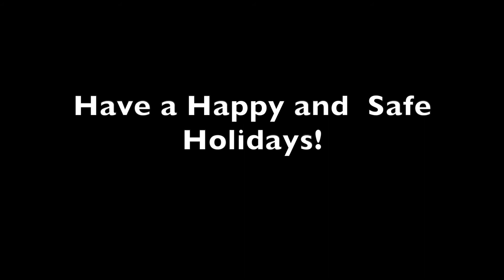Church Announcement!!!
We have some special church announcements for you today!

Make sure you tune in Thursday evening Christmas Eve at 630pm for our very special Christmas Eve service. This event will be online on facebook and Youtube. Make sure to invite your friends and family to watch with you as we celebrate the birth of Jesus!

Secondly we will not be holding in person services on Sunday December 27th. Take this time to be with family and watch our service at 915am on facebook or Youtube as we worship together online.

Also make sure to watch the video till the end!